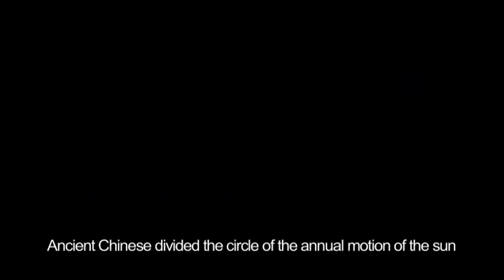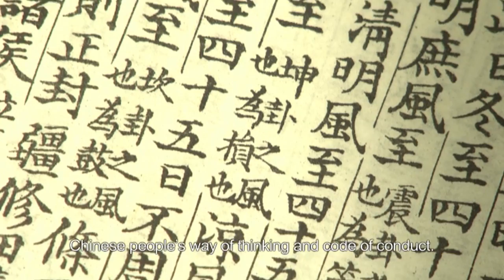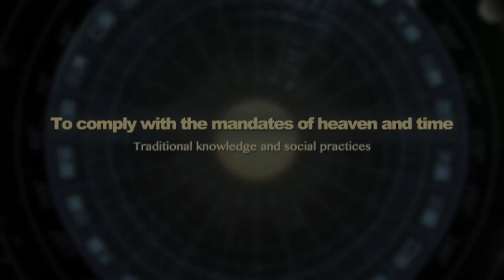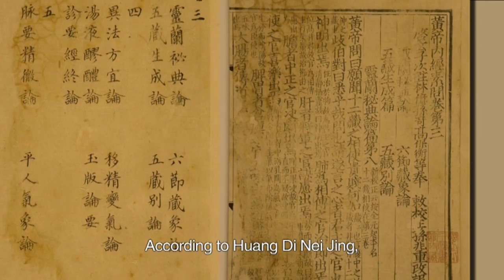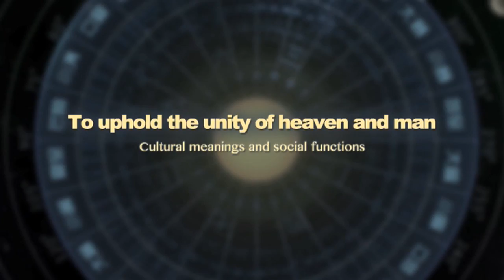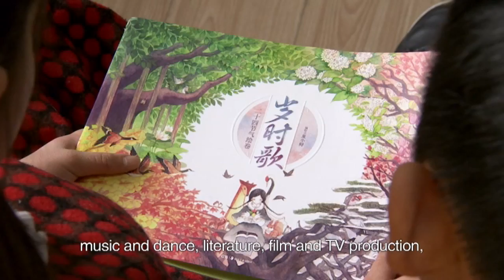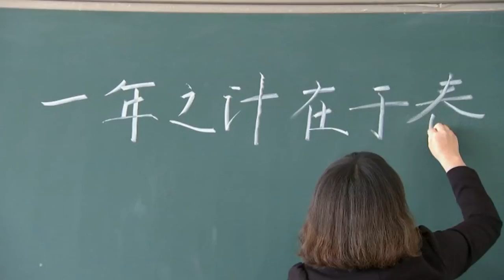The Twenty-Four Solar Terms, through observation of the sun’s annual motion, in China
Description: To better understand the seasons, astronomy and other natural phenomena the ancient Chinese looked at the sun’s circular motion and divided it into 24 segments called Solar Terms. The terms such as First Frost, based on observations of the environment, have been integrated in calendars as a timeframe for daily routines and production, being particularly important for farmers. Some folk festivities are associated with the terms, which have contributed to community cultural identity. Knowledge is transmitted in families and schools.